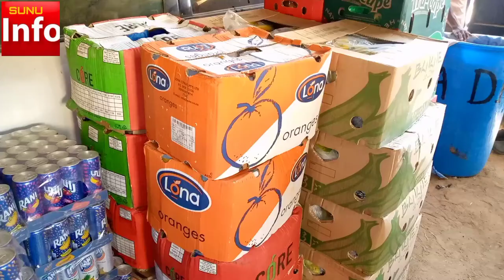PEULH DIOSS :DÉCOUVREZ LES BERNDÉS DU.....